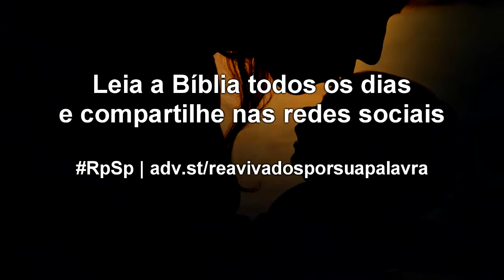1 Samuel 2 - Reavivados por sua Palavra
A melhor herança que os pais podem deixar aos seus filhos é ensina-los a se importarem com Deus, reconhecendo Sua santidade, no Templo e fora dele.